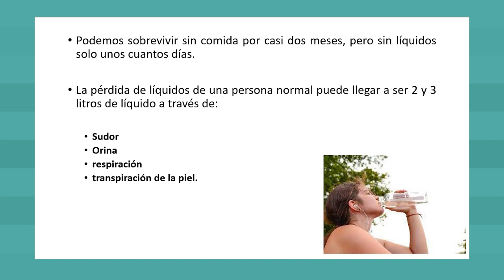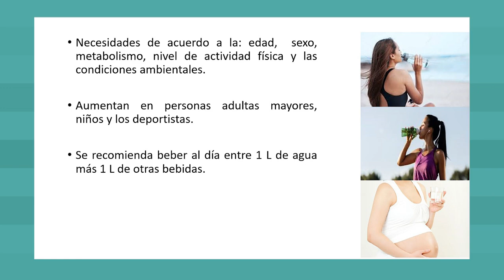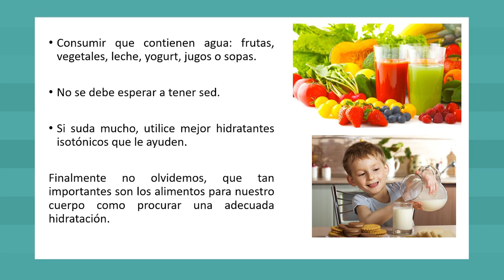Por tu salud: hidrátese en vacaciones